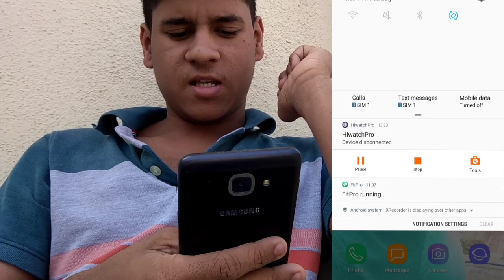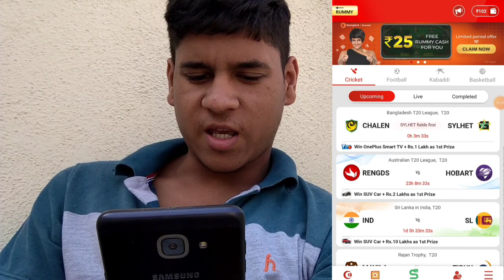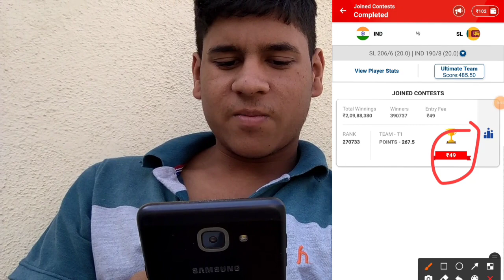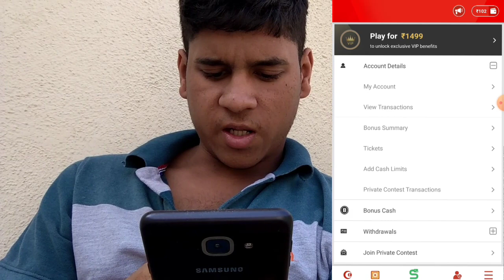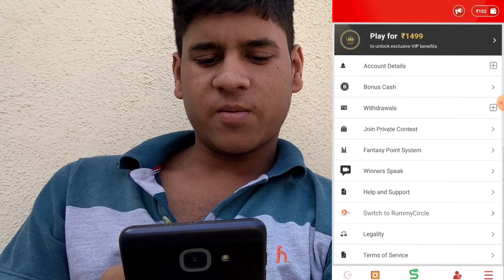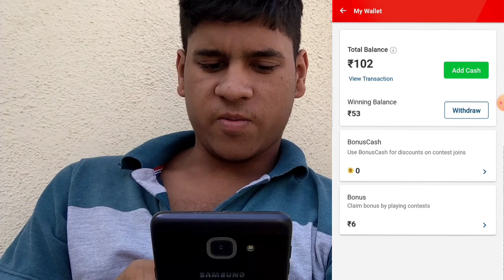dream11 earn money only 1 rupees join match and earn 49 rupees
Download Link

Here’s Rs. 1500* Special Bonus for You. Join me on My11Circle.

2. Use my invite code: ASTRVPWD 💸 🎁

Game on!